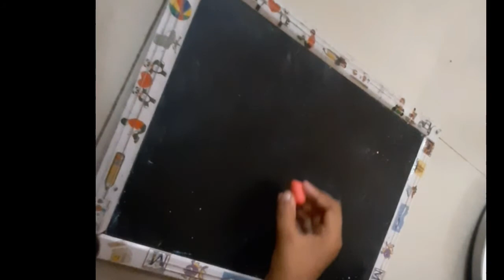२ की पहचान